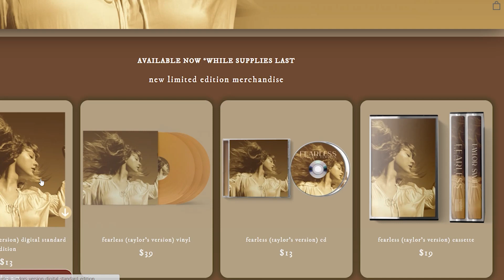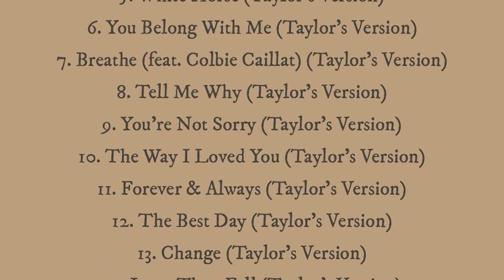Taylor Swift Fearless re-recording announcement at Good Morning America 💛💛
Taylor Swift announced on February 11, 2021 over Good Morning America that she is dropping a new re-recorded version of her song “Love Story” at midnight eastern! She tells "GMA" she has re-recorded her entire “Fearless” album and added 6 never before released songs from the vault! 💛💛

gma.abc/3cX1XKO

Taylor Swift's post:  "I’m thrilled to tell you that my new version of Fearless (Taylor’s Version) is done and will be with you soon. It has 26 songs including 6 never before released songs from the vault. Love Story (Taylor’s Version) will be out tonight. "

TRACKLIST!

26 songs, including 6 unreleased songs from the vault,
exclusive album lyric INN)klet, including full album lyrics and neve
Irfore seen photos and artwork

Fearless (Taylor's Version)

1. Fearless (Taylor's Version)
2. Fifteen (Taylor's Version)
3. Love Story (Taylor's Version)
4. Hey Stephen (Taylor's Version)
f. White Horse (Taylor's Version)
6. You Belong With Me (Taylor's Version)
•7. Breathe (feat. Colbie Caillat) (Taylor's Version)
8. Tell Me Why (Taylor's Version)
9. You're Not Sorry (Taylor's Version)
10. The Way I Loved You (Taylor's Version)
11. Forever & Always (Taylor's Version)
12. The Best Day (Taylor's Version)
13. Change (Taylor's Version)
14. Jump Then Fall (Taylor's Version)
15. Untouchable (Taylor's Version)
16. Forever & Always (Piano Version) (Taylor's Version)
17. Come In With The Rain (Taylor's Version)
18. Syrrstar (Taylor's Version)
19. The Other Side Of The (Taylor's Version)
20. Today Was A Fairytale (Taylor's Version)
21. Bonus Track (From The Vault)
22. Bonus Track (From The Vault)
23. Bonus Track 3 (From The Vault)
24. Bonus Track 4 (From The Vault)
IS. Bonus Track S (From The Vault)
26. Bonus Track 6 (From The Vault)